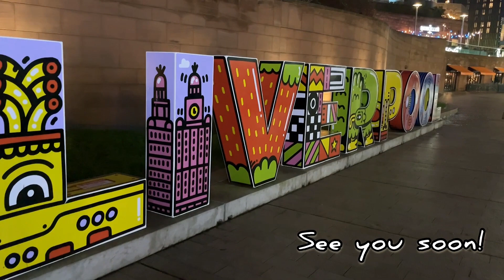LIVERPOOL BEFORE CHRISTMAS 2022 l LIVERPOOL CITY CENTRE l CHRISTMAS MARKET & FERRIS WHEEL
Greetings!

Christmas has begun in Liverpool.